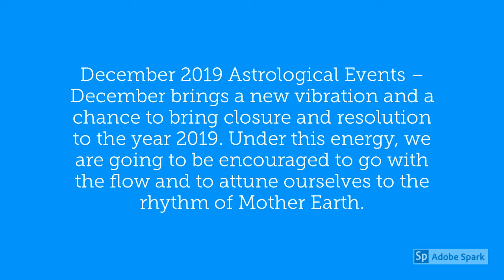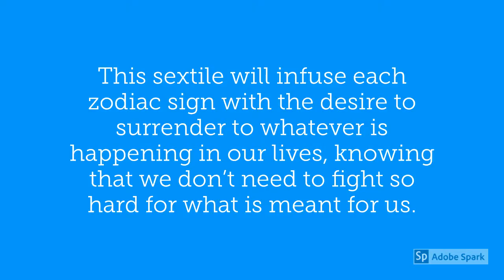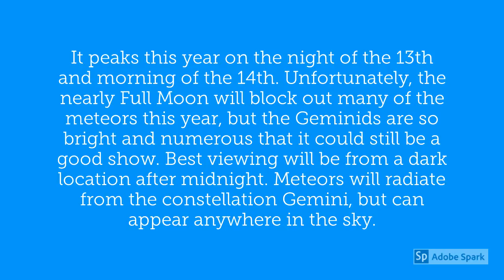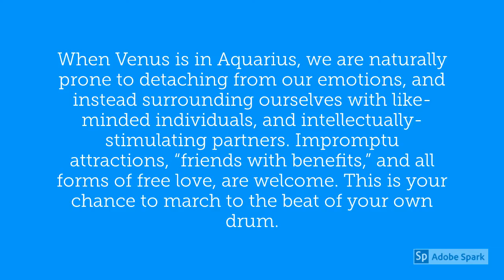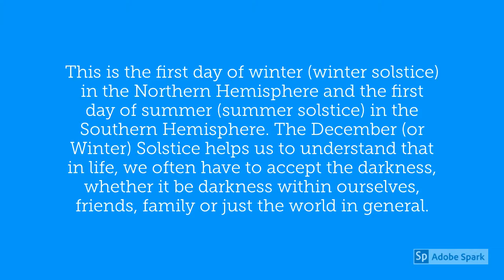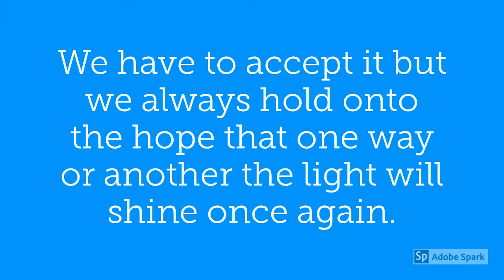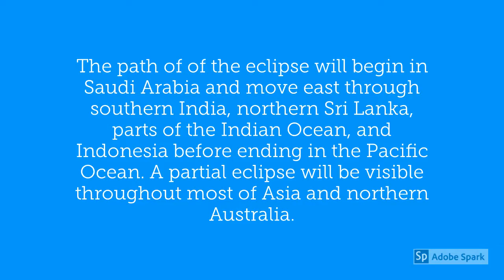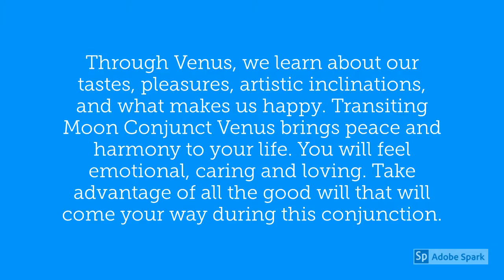Libra December 2019 Horoscope